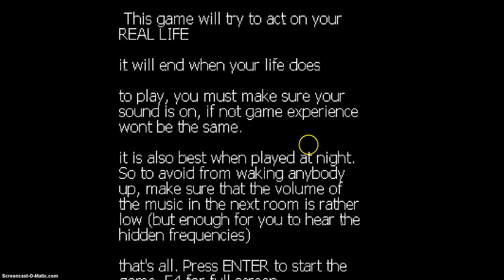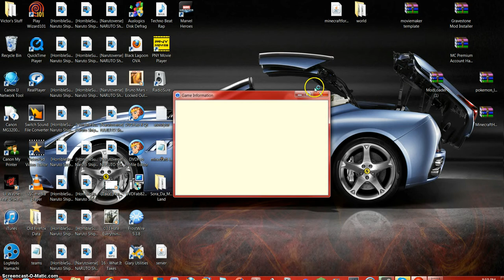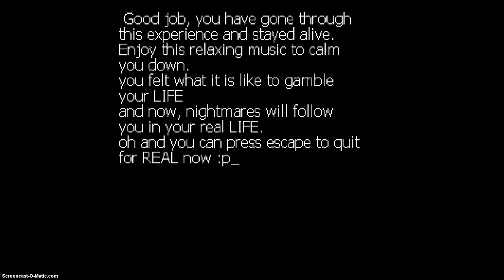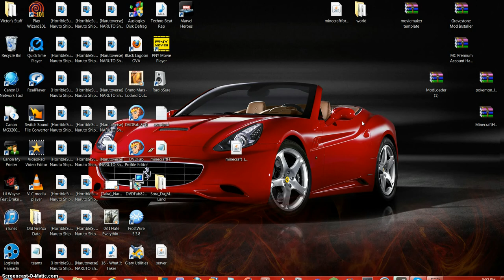Escape From Lavender Town Gameplay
Really Creepy Allen Didn't Know What Was Coming.